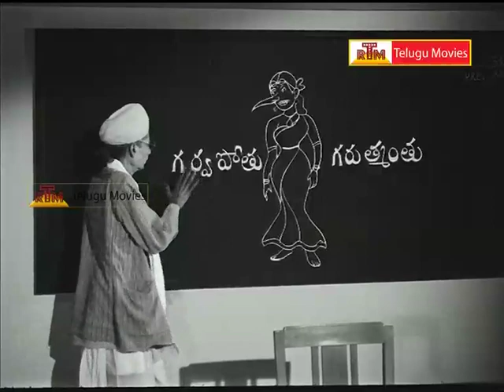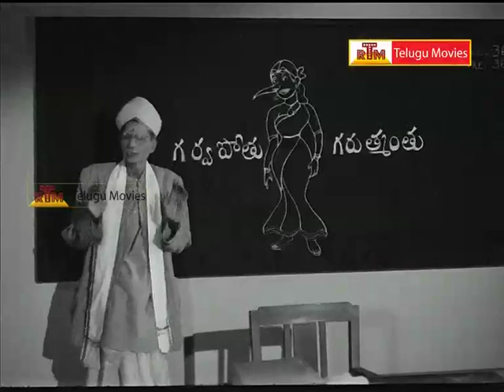Sobhanbabu Comedy Scene In College - Puttinillu Mettinillu Telugu Movie